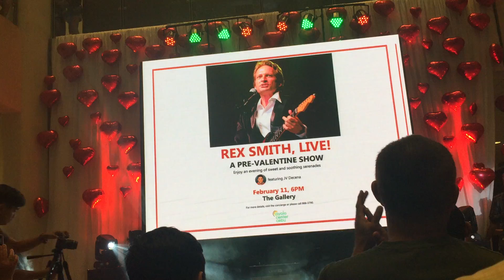Rex Smith Live in Cebu - Build Me Up, Buttercup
Rex Smith, Live!
A Pre-Valentine Show
Featuring JV Decena
February 11, 2017
The Gallery, Ayala Center Cebu